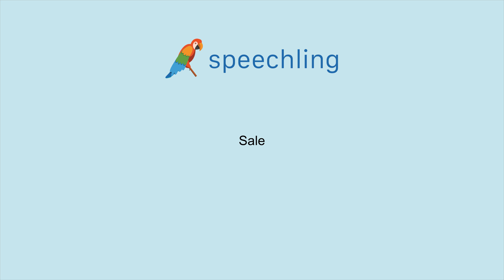How to say "Dirty" in French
Male Voice:
Sale

Female Voice:
Sale

Male Voice Translation:
Dirty

Female Voice Translation:
Dirty